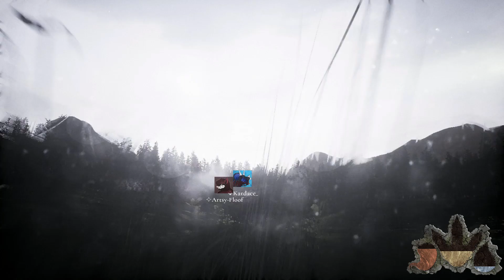The Isle- Giga Growth Time, Ugly Swamp Trees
I have wondered ever since growth and nesting were implemented, how long it would take for a new born giga to grow to 1.0 size. Watch this video to find out for yourself and watch my adventures.